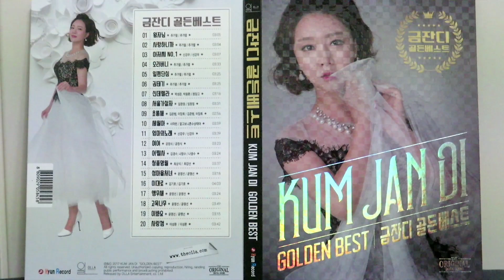금잔디#오라버니 노래와대화#181121ㅡtbn차차차 교통방송